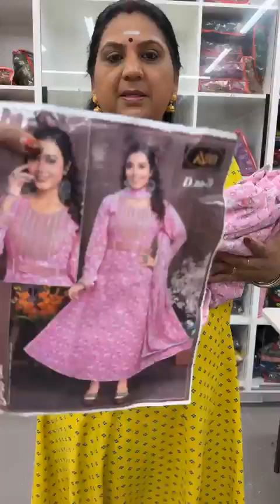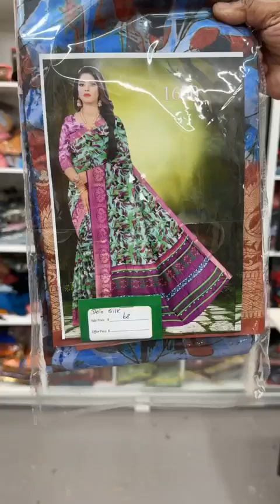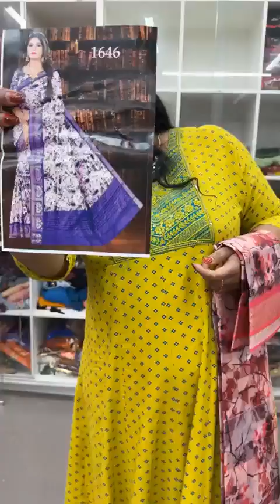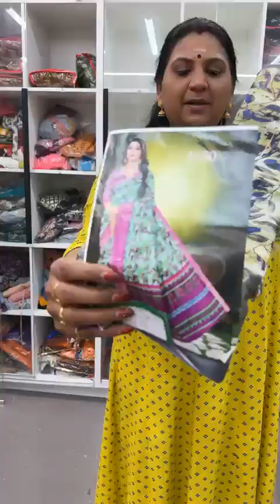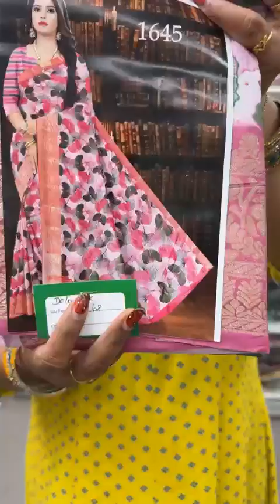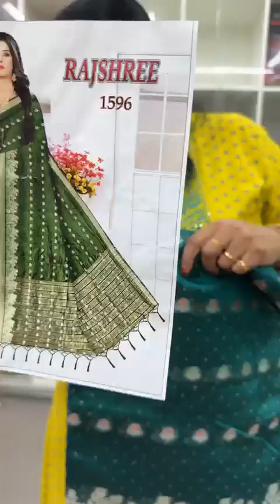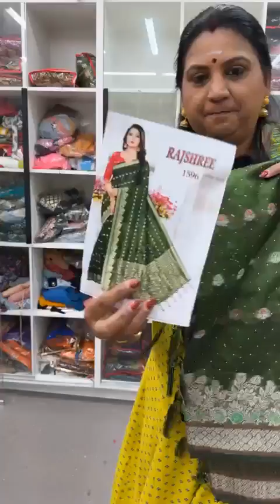🌐 LIVE : New Arrivals in Lehanga ( skirt stitched & blouse unstitched), Party wear sequence saree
Date : 19th Auguest   2024

3/29 , Girraween Road
Girraween NSW 2145
Australia